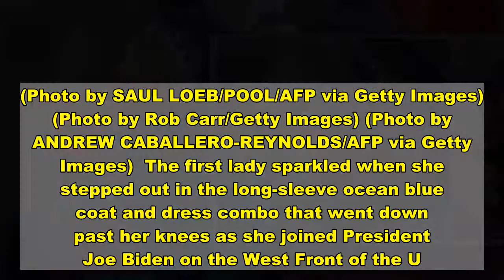Jill Biden And Michelle Obama Shine In Striking Coat Combos For Inauguration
Jill Biden and Michelle Obama definitely turned heads Wednesday when they stepped out in striking coat combos for the inauguration. (Photo by SAUL LOEB/POOL/AFP via Getty Images) (Photo by Rob Carr/Getty Images) (Photo by ANDREW CABALLERO-REYNOLDS/AFP via Getty Images)  The first lady sparkled when she stepped out in the long-sleeve ocean blue coat and dress combo that went down past her knees as she joined President Joe Biden on the West Front of the U.S. Capitol in Washington, D.C. ahead of his swearing-in as the 46th president of the United States.  (Photo by ANDREW CABALLERO-REYNOLDS/AFP via Getty Images) (Photo by JONATHAN ERNST/POOL/AFP via Getty Images) (Photo by SAUL LOEB/POOL/AFP via Getty Images)  She completed the look with loose hair, a matching blue colored face mask, gloves and matching high heels.  (Photo by JONATHAN ERNST/POOL/AFP via Getty Images) (REUTERS/Jonathan Ernst/Pool/Getty Images)  Former first lady Michelle Obama also wowed when she showed up in a burgundy coat and pants combo as she joined former President Barack Obama at the Capitol for the inauguration ceremony of Biden becoming president.   (Photo by Rob Carr/Getty Images) (Photo by Win McNamee/Getty Images) (Photo by Rob Carr/Getty Images) (Photo by SAUL LOEB/POOL/AFP via Getty Images)  She completed the look with loose hair, a matching burgundy top and belt, black shoes and gloves. (Photo by JONATHAN ERNST/POOL/AFP via Getty Images) (REUTERS/Jonathan Ernst/Pool/Getty Images)  First daughter Ashley Biden also got everyone’s attention when she stepped out for the inaugural festivities wearing a gorgeous navy blue coat and boots combo. (Photo by Alex Wong/Getty Images) (Photo by Tasos Katopodis/Getty Images) (Photo by JONATHAN ERNST/POOL/AFP via Getty Images)